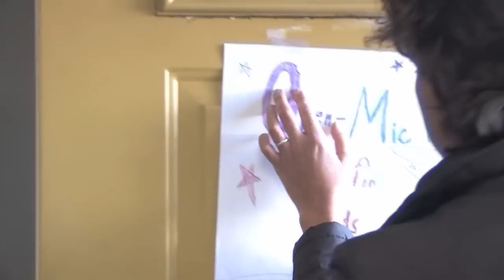Gloucester Writers Center Kids Poetry Open-Mic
Gloucester Writers Center presents a "Kids Open Mic."  Sam Cook reads EE Cummings, epic poetry by Willa Brosnihan,  Cole Cunningham jumps and shouts.